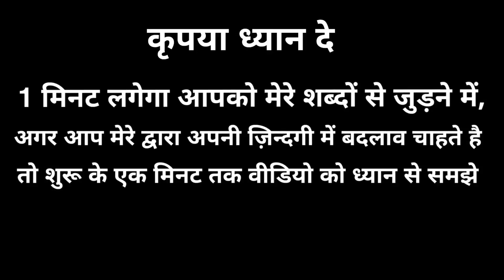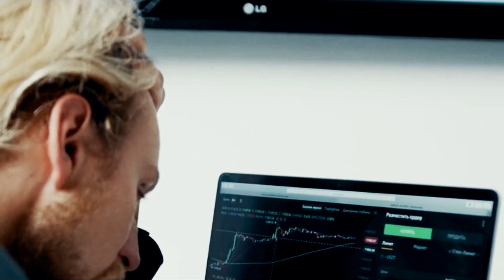Skills, That Hard To Learn, But Pay Off Forever | Motivational thoughts | Inspiring hindi speech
Namashkar Dosto

Aapko aaj ki video me skills That Hard To Learn, But Pay Off Forever | Motivational thoughts | Inspiring hindi speech janne ko milega

Best skills, positive attitude, build confidence & self motivation